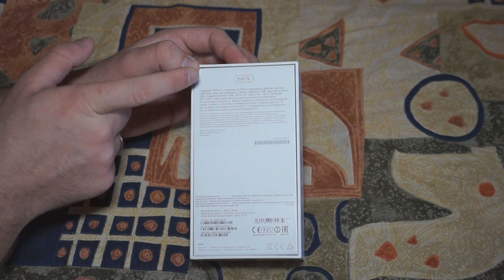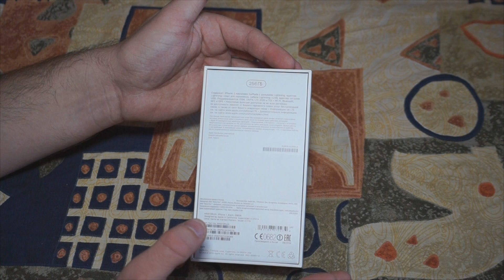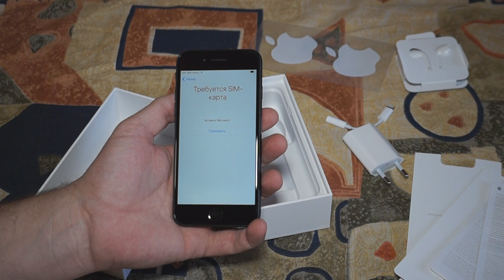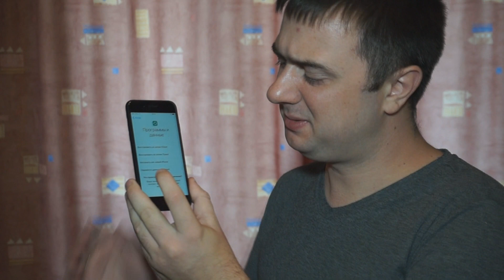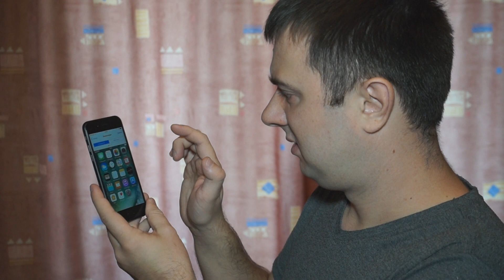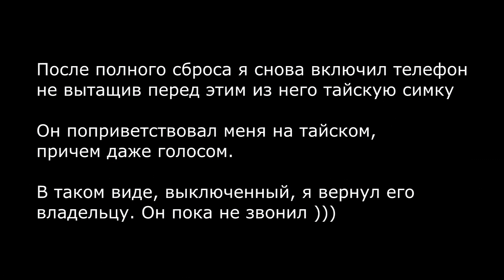Вышел iPhone 7 :-)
Распаковка, включение, обычные дела...
А в комментах мы узнаем, кто есть кто.